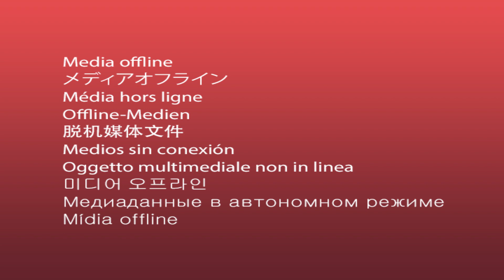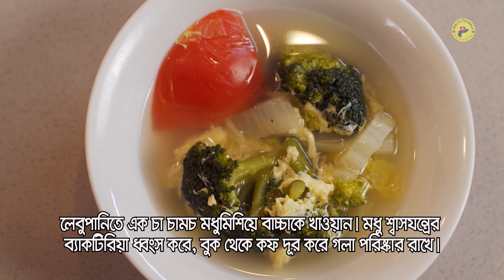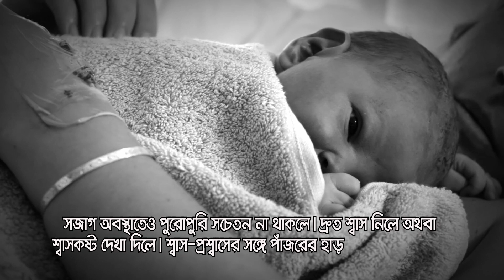বাচ্চাদের কাশি দূর করার ঘরোয়া উপায় | শিশুর কাশি হলে করণীয় | সর্দি কাশি দূর করার ঘরোয়া পদ্ধতি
বাচ্চারা সব সময় সর্দি-কাশি সহ নানা রোগে ভুগে থাকে। শুধু ঠাণ্ডা লাগলেই শিশুর কাশির সমস্যা হয় না। বেশ কিছু কারণেই শিশুর কাশি হতে পারে। তাই শিশুদের প্রতি নিতে হয় বাড়তি যত্ন ও ঘরোয়া চিকিৎসা।
নবজাতকদের সর্দি-কাশির চিকিৎসায় অ্যান্টিবায়োটিকের ওপর নির্ভর করা থেকে সরে আসতে শুরু করেছে। সকল মা বাবারা শুরু করেছেন বাচ্চাদের কাশি দূর করার ঘরোয়া উপায় ও চিকিৎসা।

Warning:
The information on the Health Pathsala channel is not for personal diagnosis or treatment purposes. Therefore, it is requested to take the advice of an experienced doctor regarding any disease or treatment or health-related matter and follow his advice. This channel is educational only so you can know it in advance. The channel would like to thank you for sharing your information and experiences.
Bangla health guide, Bangla home remedy, Bangla health tips, and Bangla health suggestions are the main topics of our video.
সতর্কীকরণ:
Health Pathsala চ্যানেলটিতে উপস্থাপিত তথ্যাবলী ব্যক্তিগত রোগ নির্ণয় বা চিকিৎসার স্বার্থে দেওয়া হয়নি। তাই কোনো রোগ বা চিকিৎসা বা স্বাস্থ্য সংক্রান্ত বিষয়ে অভিজ্ঞ চিকিৎসকের পরামর্শ নিতে এবং তার পরামর্শ মতো চলতে অনুরোধ করা হচ্ছে। এই চ্যানেলটি শুধুমাত্র শিক্ষা সংক্রান্ত যাতে করে আপনি আগে থেকেই সচেতন হতে পারেন। আপনাদের দ্বারা তথ্য ও অভিজ্ঞতা বিনিময়ের জন্য চ্যানেলের পক্ষ থেকে আপনাদের অশেষ ধন্যবাদ জানানো হচ্ছে।
বাচ্চাদের কাশি দূর করার ঘরোয়া উপায়